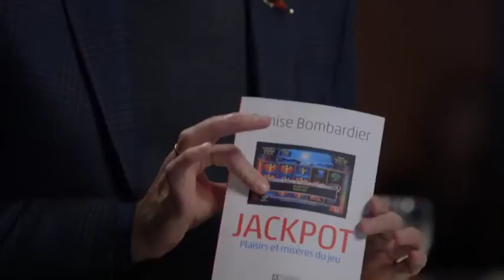2HO | Émission du 30 octobre 2015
Avec Denise Bombardier, Mélissa Désormaux-Poulin, Pascal Bérubé et Émile Gariépy.